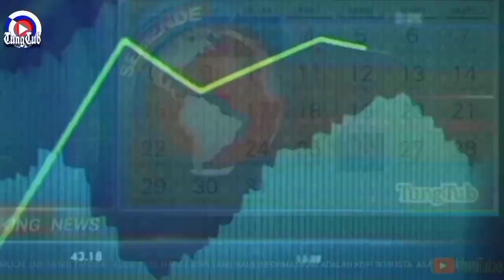HARGA KOPI ROBUSTA KAMIS 20 OKTOBER 2022